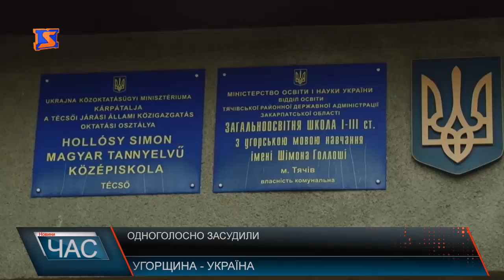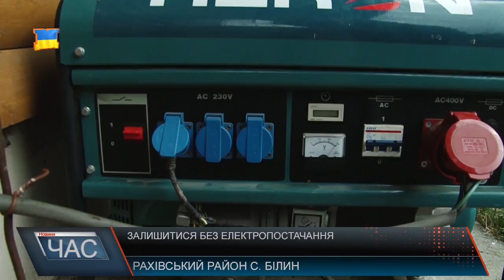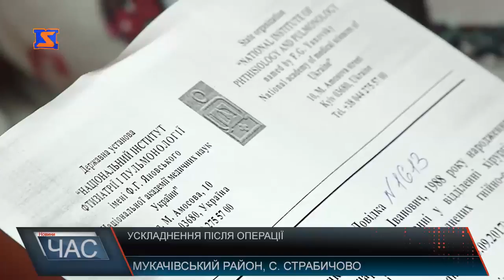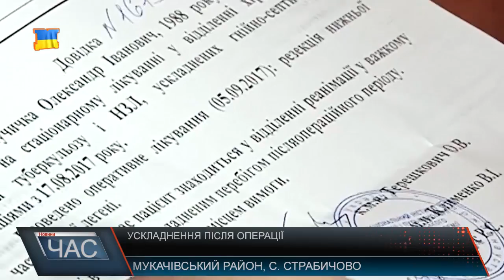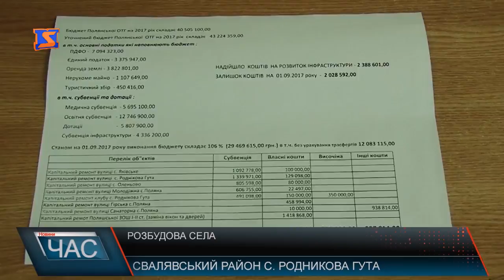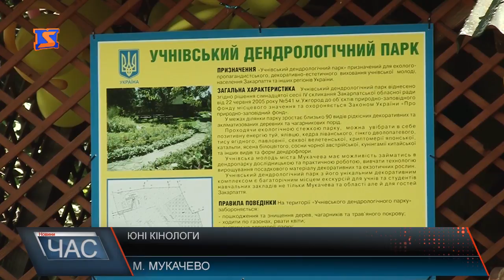Програма “ЧАС”. Hовини Закарпаття за 20 вересня 2017 року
Без електропостачання. Жителі Рахівщини досі не оговталися від стихії
Смерть на дорозі. У ДТП на Виноградівщині загинула дитина
Потребує допомоги. Родина хворого чоловіка просить кошти на реабілітацію
Полянська ОТГ. Село, що входить до громади, добре розбудовують
Гуманітарна допомога. Закарпатські рятувальники отримали необхідний інвентар та форму
Різновид дозвілля. Незабаром у Тячеві відкриють перший кінотеатр
Тихе полювання. Грибний сезон на Закарпатті у самому розпалі
Юні кінологи. У мукачівському центрі позашкільної освіти відкрили новий гурток